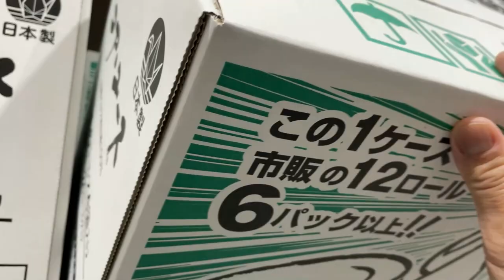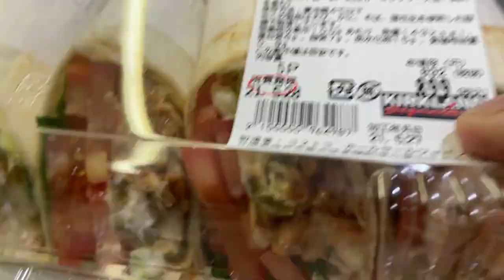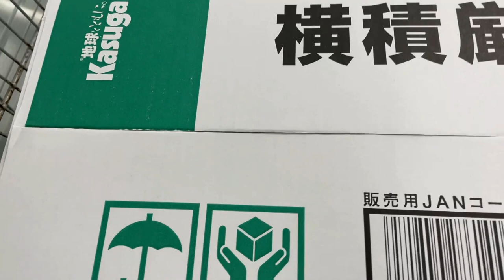Inside Costco Kobe Shopping for groceries/Executive membership upgrade May 27,2021